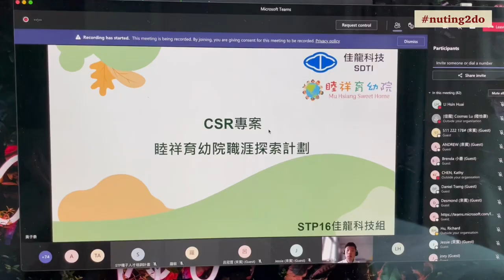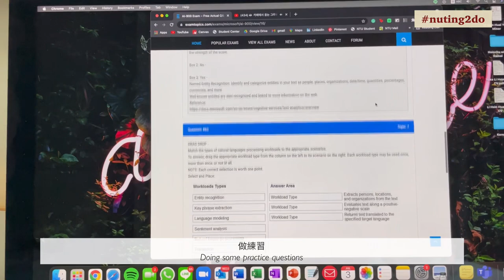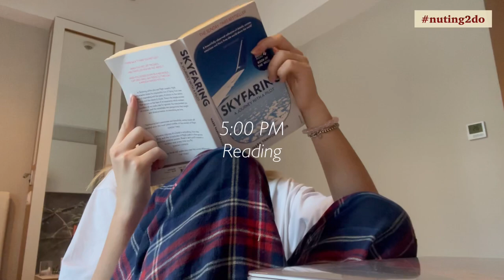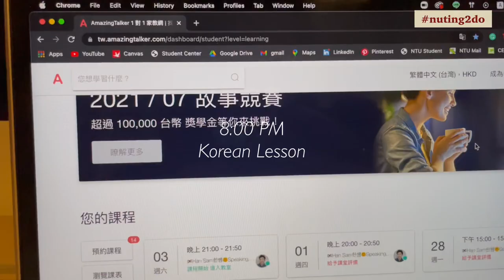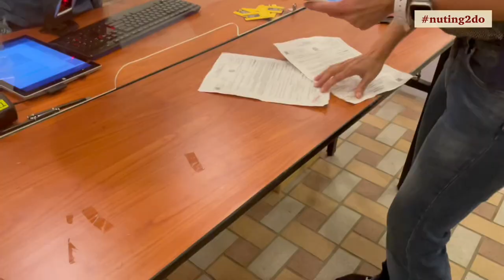LAST 24 hours in my 21-day quarantine!! | Room Tour, Quarantine Food & more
See how I spent my last day in the quarantine hotel!